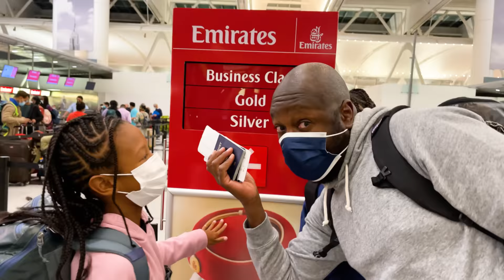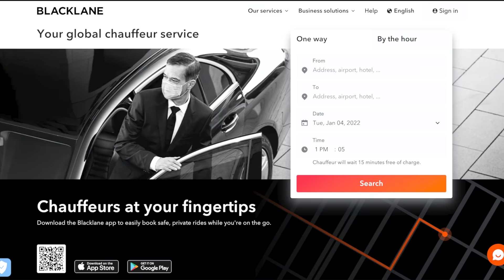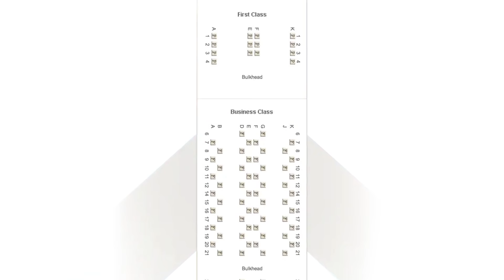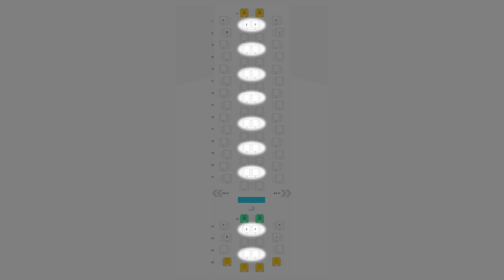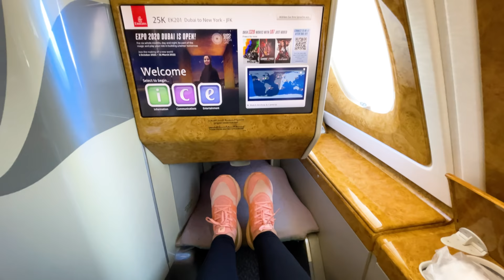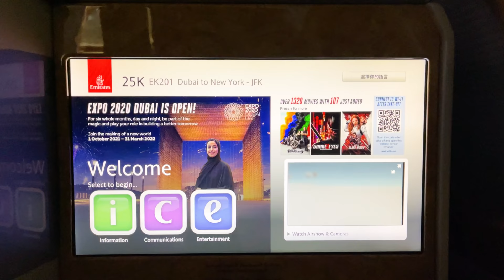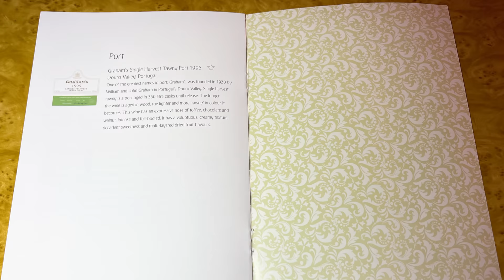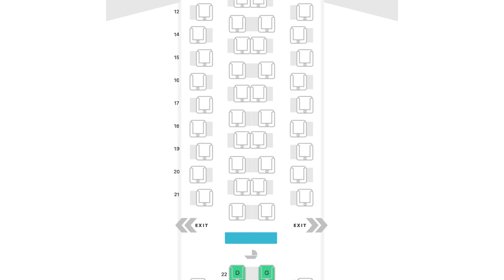Avoid this HUGE Emirates Business Class MISTAKE!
Did you know that Emirates business class flights are NOT all the same, even on the same route? And if you book the wrong type of flight, you’ll be paying the same high fare, but you’ll get a far inferior experience. So if you want to avoid this mistake, and learn lots of other tips on how to make the most of your Emirates business class experience, check out this video. We flew from JFK to Dubai on the A380, and from Dubai to Nairobi on the 777. And did the same thing on the way back.

New to our channel? We're the Sognonvi family from Top Flight Family, and we're all about luxury family travel, family vacation and kids travel! If you like family travel vlog videos about a traveling family, you'll enjoy what we do here.

PLAYLIST: We're Visiting 22 Cities in 2022!